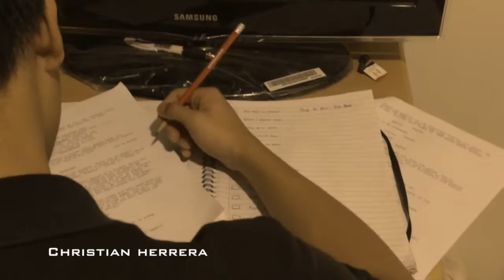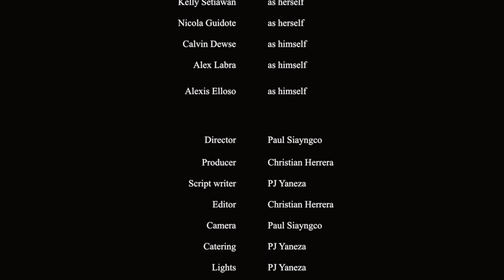Everyone has a Jester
Short horror film from Glenfield College L2 students 2015. Made by CJ, PJ and Paul.